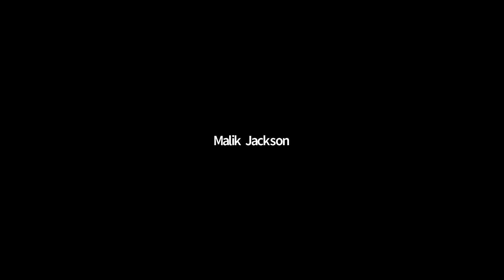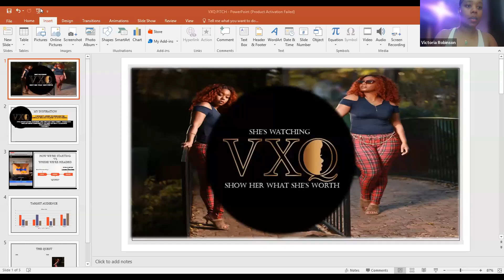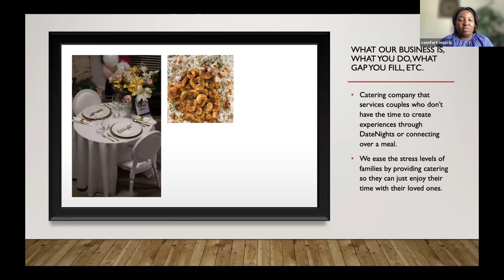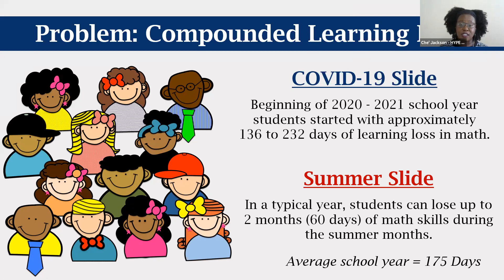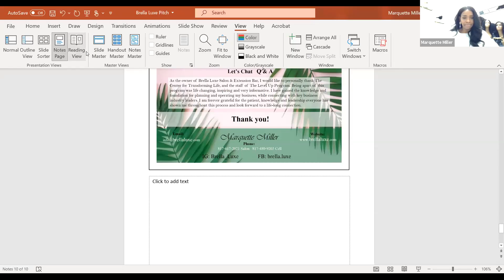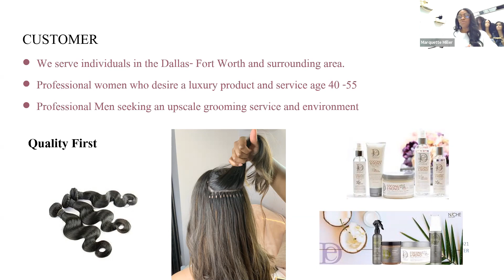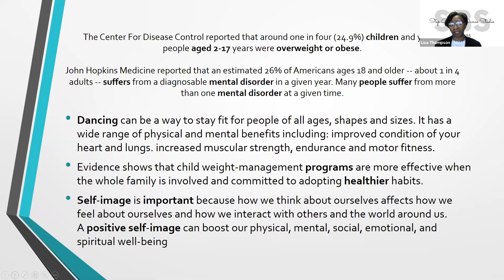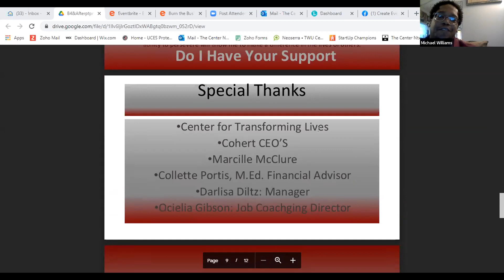Level Up Small Business Program Cohort 3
Center for Transforming Lives and North Texas Entrepreneur Education and Training Center partner for a 6 week business development program for small businesses in Tarrant County.  9 Entrepreneurs participated in an accelerated business development course that will help them strengthen their business for years to come.

Hear their final business presentations and program feedback here!

Che' Jackson
Des Lincoln
Janae London
Comfort Morris
Marquette Murphy
Victoria Robinson
Michael Williams
Lisa Thompson
Jennifer Haney